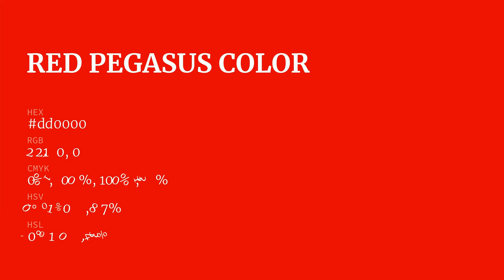Red Pegasus color dd0000 hex color - Red color - Cool color dd0000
What color is Red Pegasus ? dd0000 hex color - Red color - Cool color dd0000

Hex dd0000 Color Code is also known as Red Pegasus color.